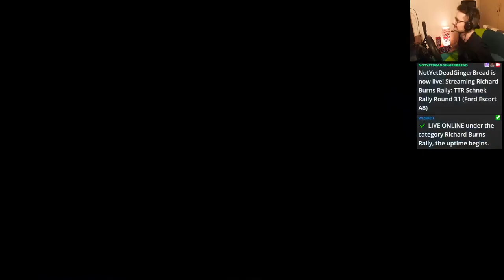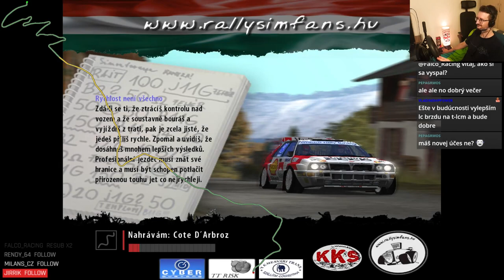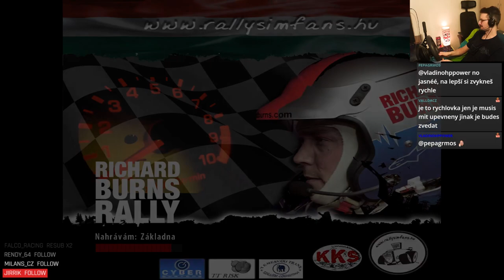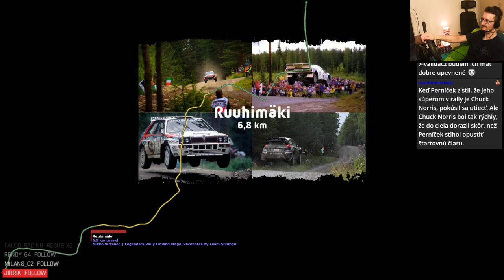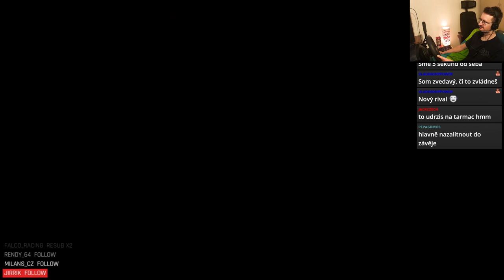TTR Schnek Rally 2024 - Round 31 (Ford Escort Mk V RS Cosworth Grp. A8)